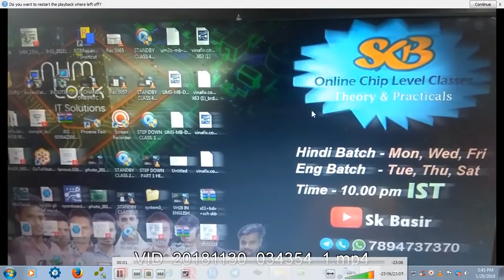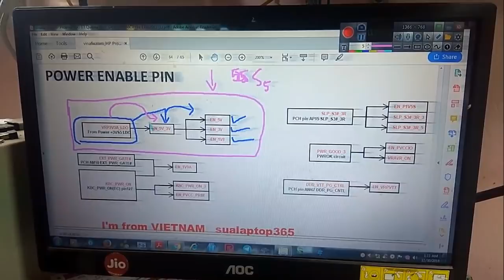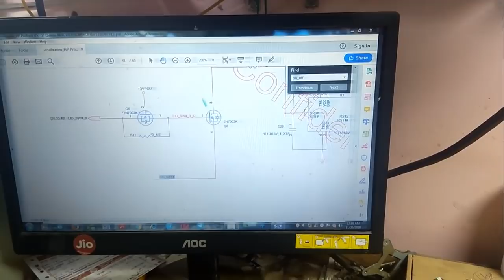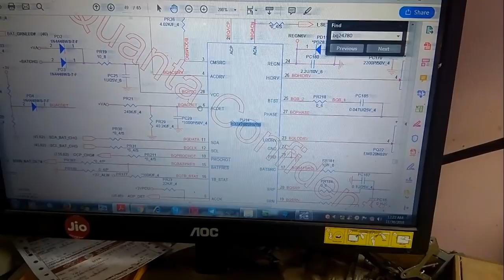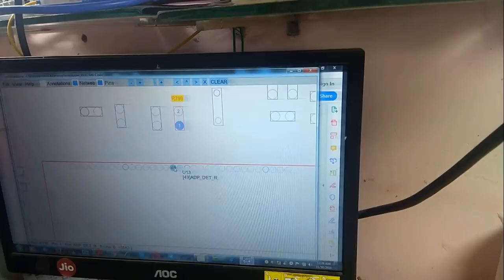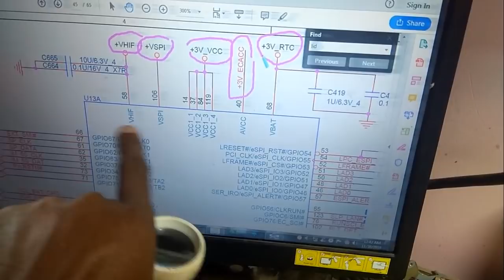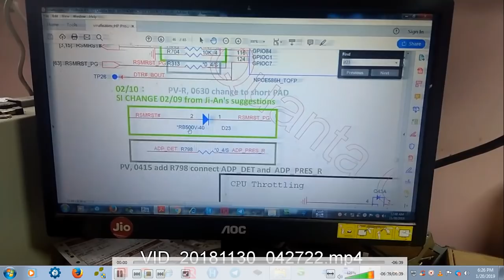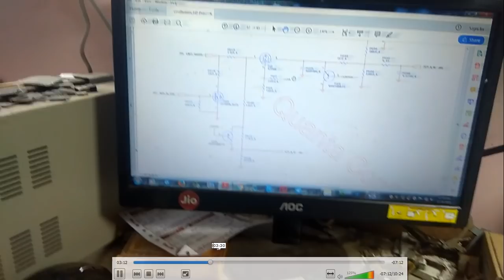6th generation power on concept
🎆This is practical concept for 6th & 7th generation architecture demo.

🎆Join my telegram channel for more video @numlockvideo